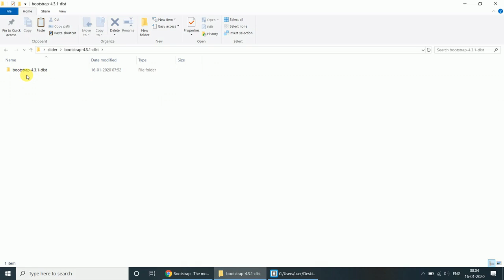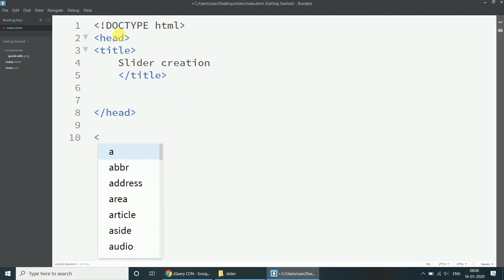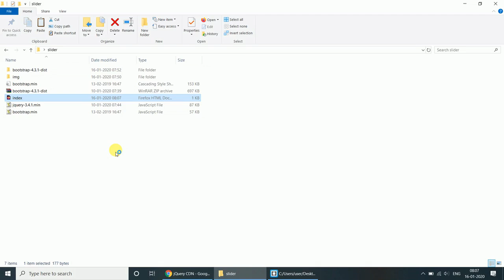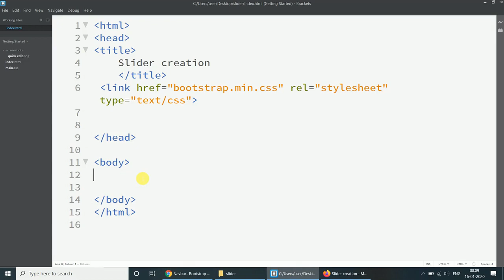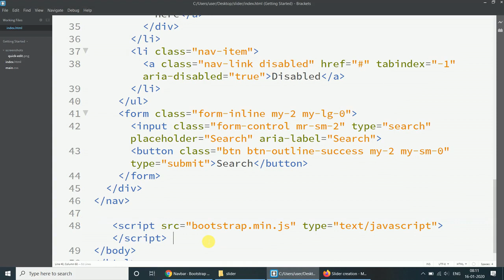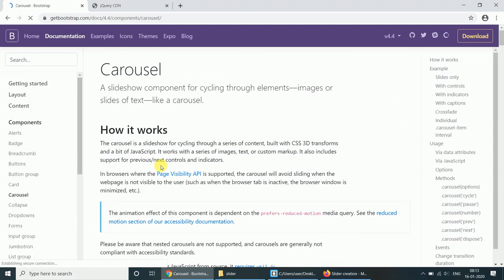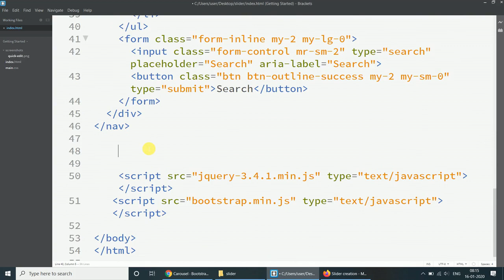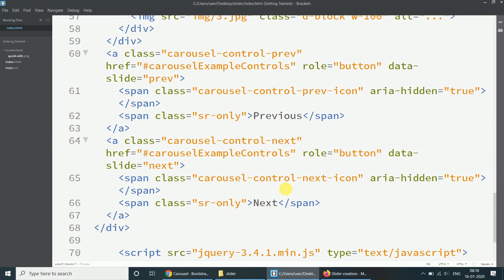How to create slider in bootstrap ? Guide for beginners | Bootstrap Carousel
Making slider in Bootstrap latest version. Follow this tutorial.

Bootstrap Carousel
Bootstrap Slider
How to make slider in bootstrap?
How to add slider in website?